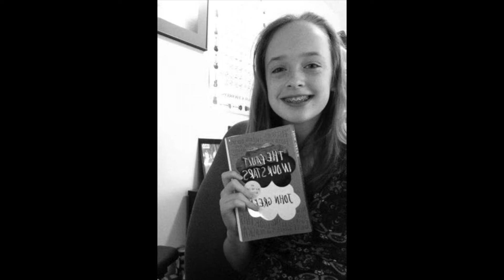Daia Prom 2018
A look back at my daughter Daia's kindergarten through grade eight experiences. She has changed lots over the years and we are very proud of the young lady she has become.

All rights and copyright of the song written by Nickolas Ashford & Valerie Simpson for the Ain't No Mountain High Enough performed by Marvin Gaye and Tammi Terrell